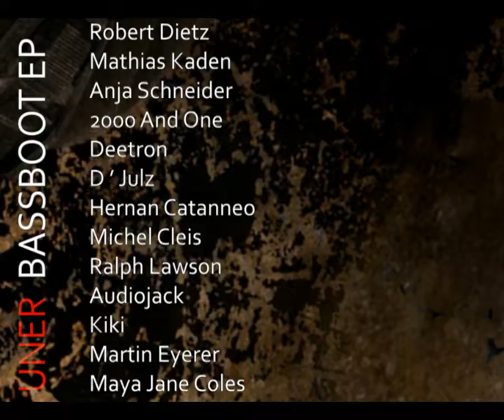UNER - Bassboot Preview & Feedbacks - DIYNAMIC